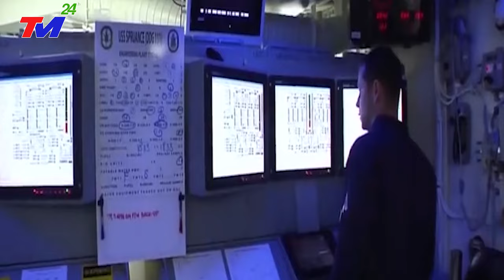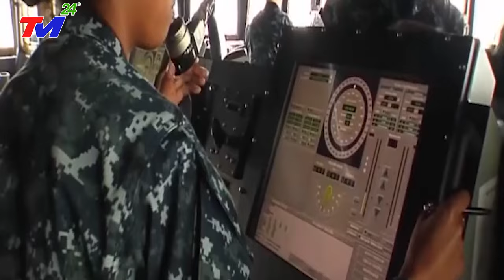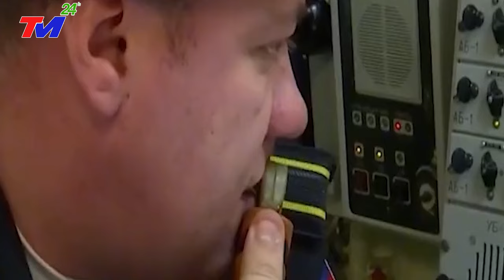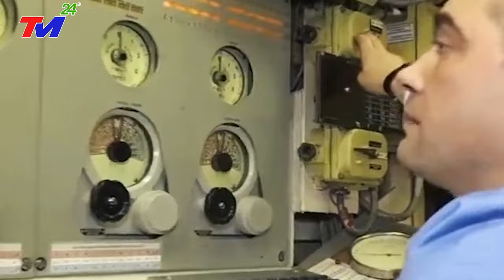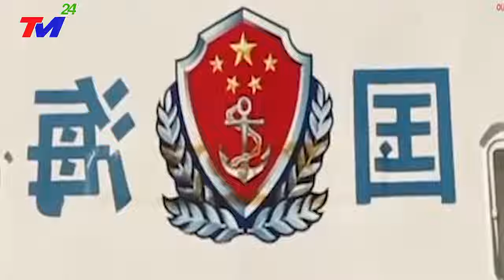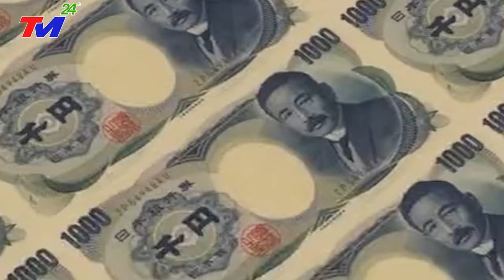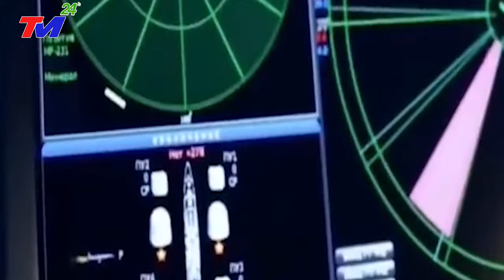TIN MỚI NHẤT 6/12: LŨ LỤT Ở TRUNG QUỐC - BÃO CHỒNG LŨ VÙI LẤP ĐẬP TAM HIỆP l SÓNG THẦN DÂNG CAO 40M